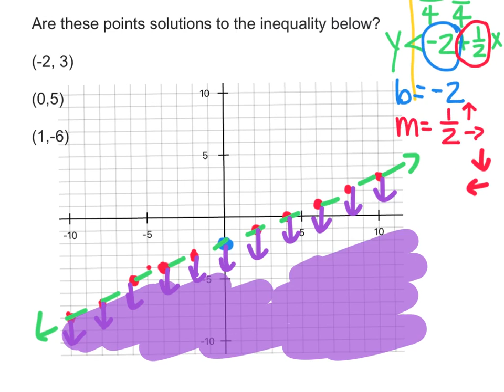Solving Linear Inequalities